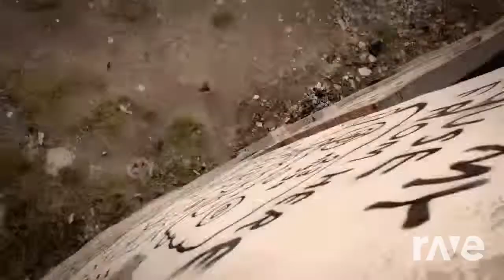Rock–Paper–Scissors Terrier - Little Big & Die Antwoord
Original Videos